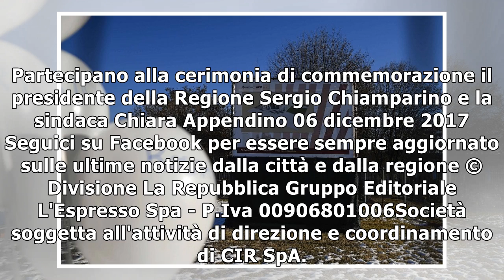Thyssen, pianti e abbracci tra i familiari alla cerimonia per ricordare la strage di 10 anni fa